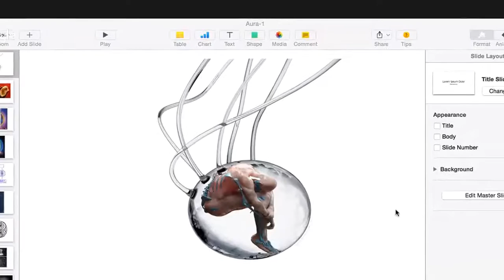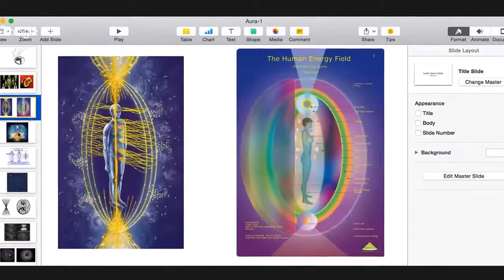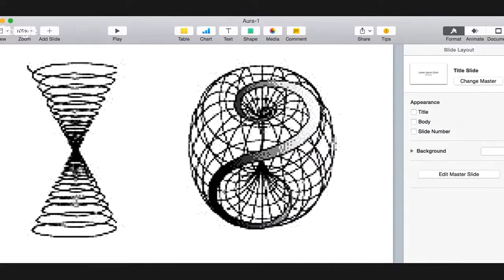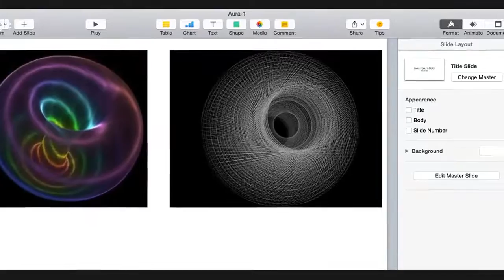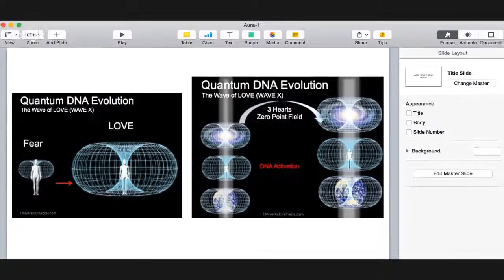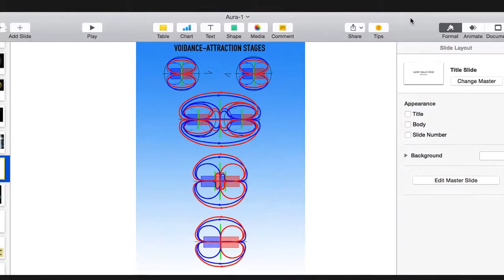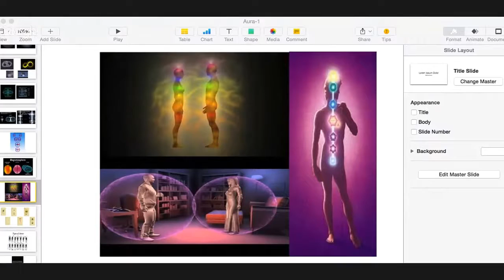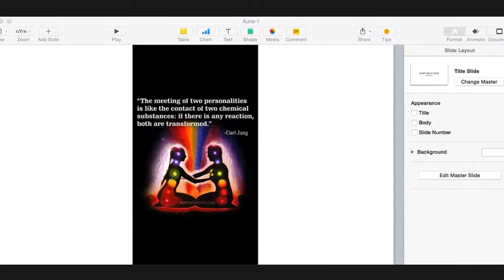Ask Dr. Eliya & Robyn! Love Frequency and Interaction of Auras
Today in Episode 5 we use a power point presentation to illustrate the flow, of Kundalini and the frequency of Love, throughout the Chakra pillar and Toroidal field.  We possess a Auric field as great as 8 meters in diameter, which interacts with everything it comes in contact with!  All the more reason to be aware of who and what we allow into this field as the energy signatures of these may enhance or drain our own.  Remember the old saying "Go with your gut feeling" when you first meet someone?  Today we will share the science behind that old wise saying and discuss techniques we all can do to enhance and strengthen our Auric structures along with things to avoid!

Links for "Ask Dr. Eliya & Robyn"